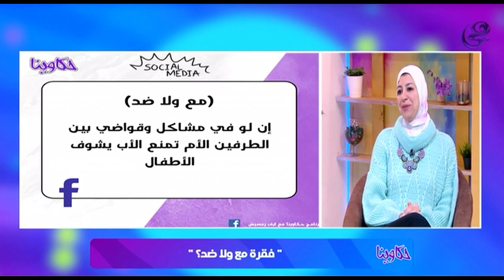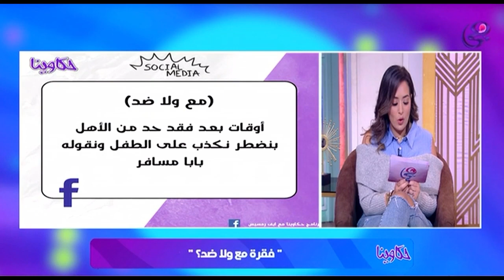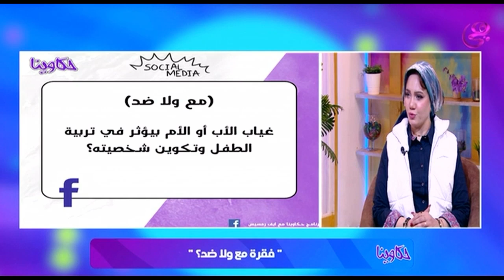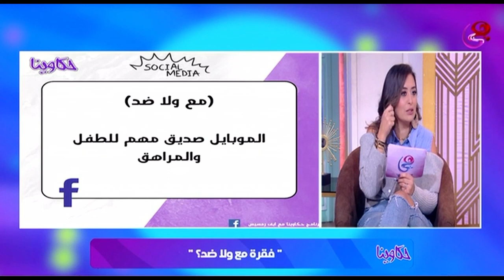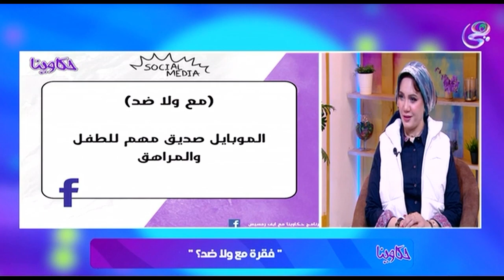حكاوينا | مع إيفا رمسيس - حلقة كاملة - 17/1/2024